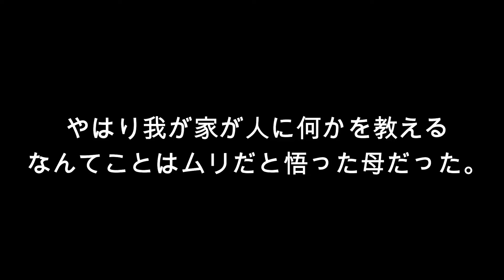【HOW TO】ペキニーズの目のお手入れ方法 How to care for Pekingese eyes.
今日は珍しくペキニーズのお手入れ方法を紹介します。
ペキニーズは無駄に目が大きいので、目のケアが大切です。しょっちゅう目やにがついてます。多分目が大きいからごみも入りやすいんでしょうね。というか、もうすでに自分のしわが目に当たってますから(-_-;)
我が家での小春の目のお手入れ方法を見て下さい♪

Today I will introduce a rare way to care for Pekingese. Since Pekingese has large eyes, eye care is very important. Pekingese has large eyes, so garbage easily enters, and the eyes and edges are well attached.
Because her wrinkles are already in her eyes (-_-;) Please see how to care for Koharu's eyes at my home ♪